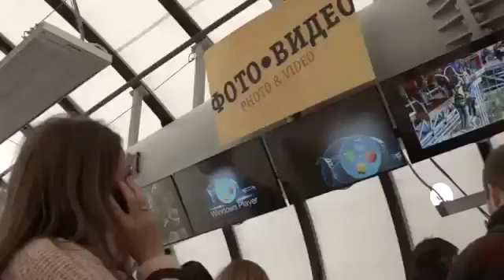恐怖の瞬間映像!世界の絶叫スーパーバンジーまとめ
つり橋からバンジージャンプ！信じられないほど皆ニコニコ顔！素晴らしい！ 海外の人気動画をツイートしてます！

美女の本気のバンジージャンプから目が離せない 【オススメ人気動画】 つり橋からバンジージャンプ！信じられないほど皆ニコニコ顔！素.

衝撃！高層タワー上でニコニコ談笑！後ろ向きに落下！どうなるの？ 海外の人気動画をツイートしてます！ 【オススメ. つり橋からバン.